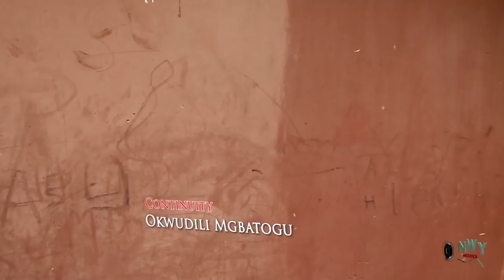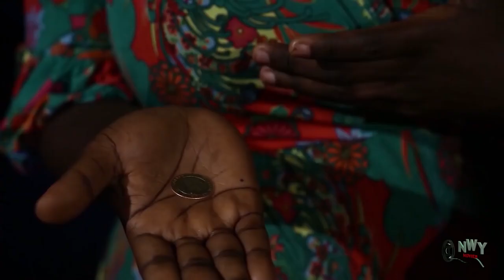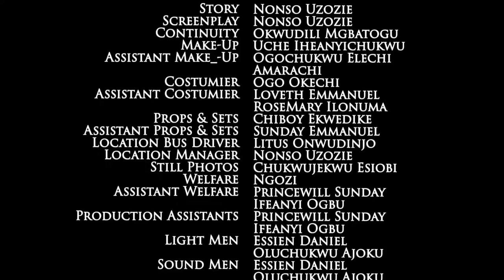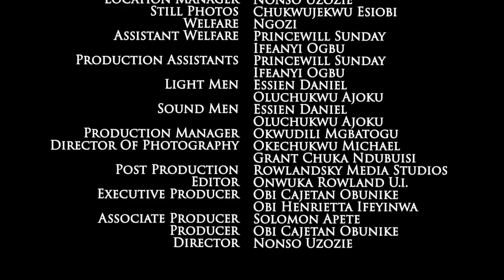She Is Only A Girl That Was Saved By The Prince But She Became The Apple Of The Prince Eye - NEW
MOVIE TITTLE:::
STARRING::: Mercy Johnson & Stephen Odimgbe
COMPANY'S NAME::: Cobic Production
YEAR::2022